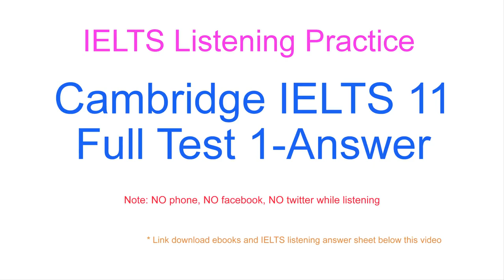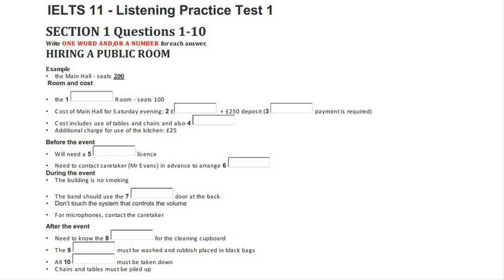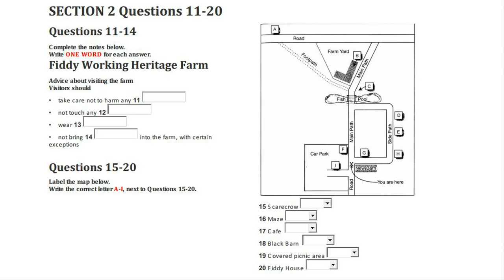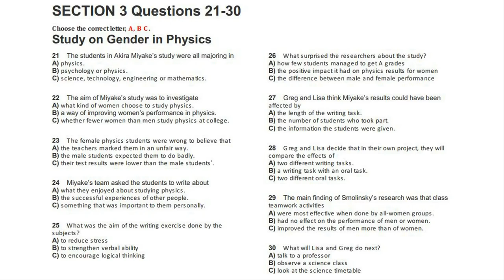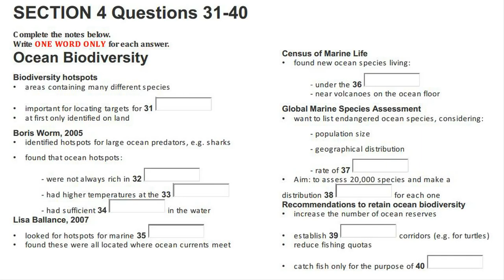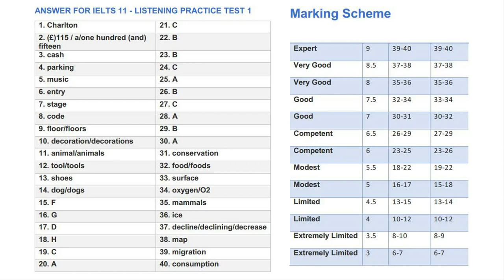IELTS Listening Test From Past Real Exams With Key- Test 18